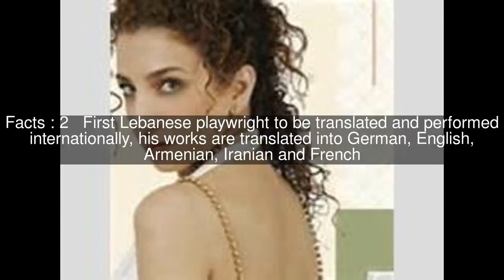Jalal Khoury Top #6 Facts